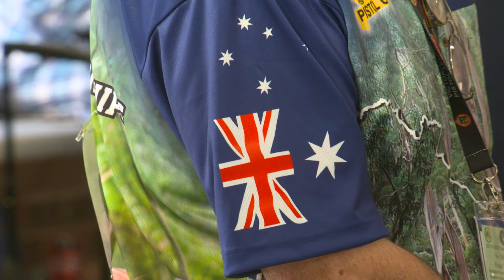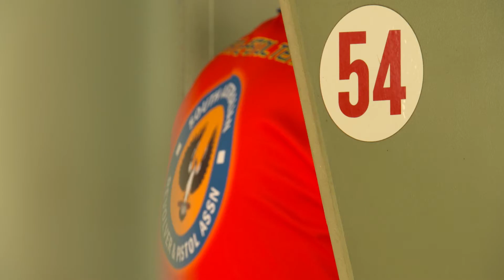ISSF & PA Nationals 2019 Highlights (9/9)